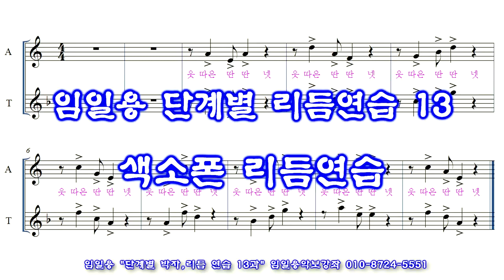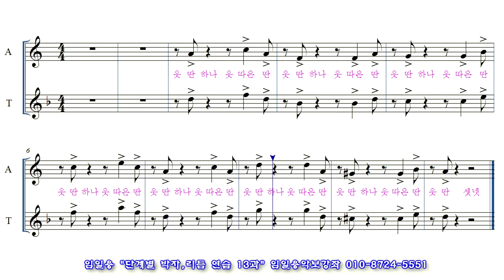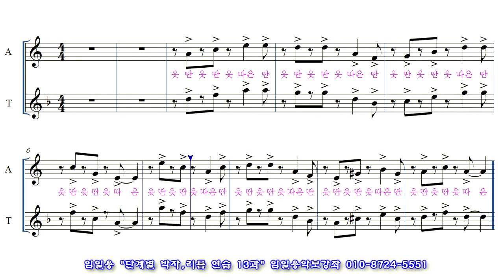색소폰 리듬연습 13과 임일용 단계별 리듬연습 13과 동영상악보 Saxophone beginner beat sheet score #13 색소폰 리듬연습